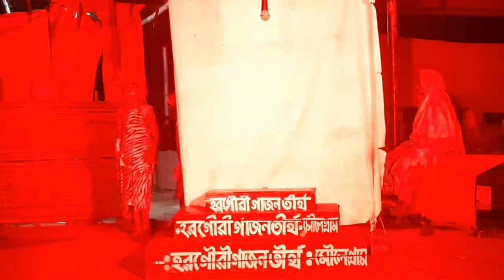Bengal Tribal Folk culture // Gajon Utsob // Shib Devotion 2022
Title : Shib Devotuon
Artist :

Shib - Rocky Rupray

Others -
Pradip Karmakar
Paban Karmakar
Sujan Karmakar
Shantanu Rupray

Instruments :
Harmony & Piano - Susankar Rupray
Tabla & Drum - Puspendu Karmakar

Light - Maa Bhagabati Electric ( Somnath Mondal)
Sound - Purnima Sound
Camera & Editor - Prabir Rupray

Organized by General public of Rupray & Karmakar Para

Presented by Haro Gouri Gajon Tirtha.

Represented by Rupkala